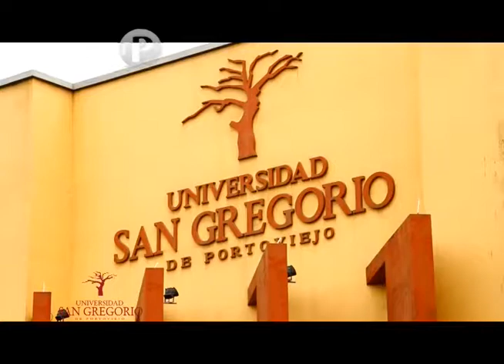PROGRAMA 033 3ERA TEMPORADA IDENTIDAD LUNES 08 DE ENERO DE 2018 USGP